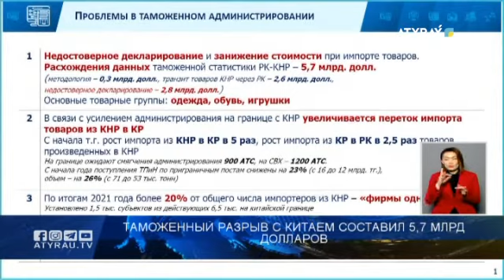Таможенный разрыв с китаем составил 5,7 млрд долларов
Разрыв по таможенным платежам между Казахстаном и Китаем в прошлом году составил 5 целых 7 десятых млрд долларов. Об этом на заседании правительства заявил министр финансов. Главная причина - казахстанский импорт не проходит правильную декларацию. Стоимость товара указывается в документах в удешевлении. Кроме того, часть китайского транзита через нашу страну регистрируется как экспорт в Поднебесной. Другая причина заключается в том, что в обеих странах разные методики ведения учета. Тем не менее, разрыв сократился на 20 процентов за последние 4 года. Глава правительства поручил продолжить работу в этом направлении.